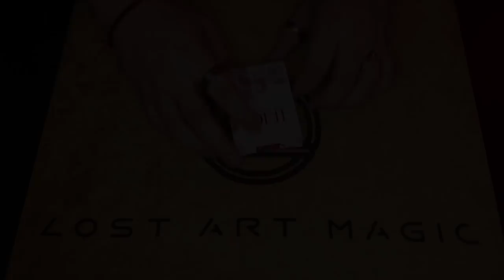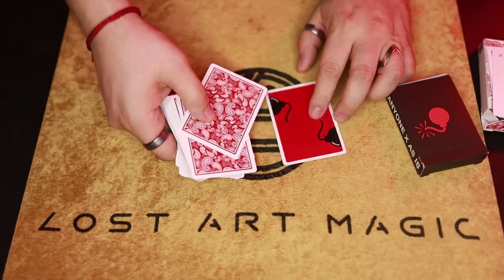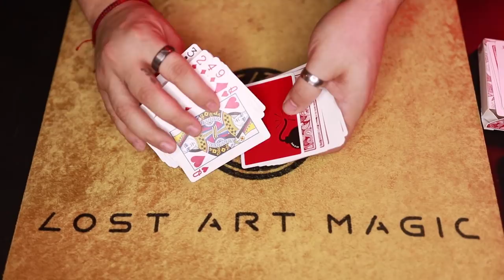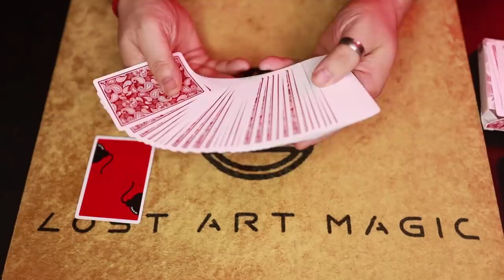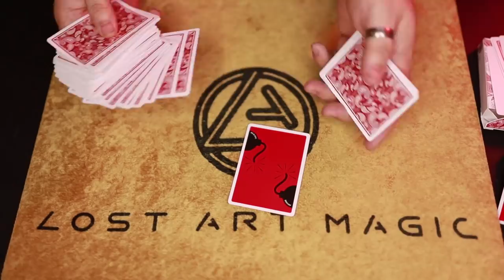EASY CARD TRICK || LEARN RED HOT MOMMA (Chicago Opener) Tutorial..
Trying to get to 100k here's where I'm at:
64% . 64.4K/100K

Shoutout to FatLeglessBird my newest sub.. YOU DA BEST!!

𝗦𝗧𝗨𝗙𝗙 𝗙𝗥𝗢𝗠 𝗠𝗘:
𝐗𝐀𝐕𝐈𝐎𝐑'𝐒 𝐑𝐈𝐒𝐄, 𝐓𝐇𝐄 𝐏𝐀𝐒𝐒 ALL HERE!!!

𝗙𝗢𝗟𝗟𝗢𝗪 𝗠𝗬 𝗦𝗧𝗥𝗘𝗔𝗠𝗜𝗡𝗚 𝗖𝗛𝗔𝗡𝗡𝗘𝗟!

Amazon wishlist:

3.206K Views - Feb 3, 2024

Stuff from me:
Xavior's Rise:

Want to know what I use and what I like?

Not a new trick by any means but still a killer. And yes the picture is click bait =0)

Rest in Piece Johnny Thompson and David Pepka you will be missed.